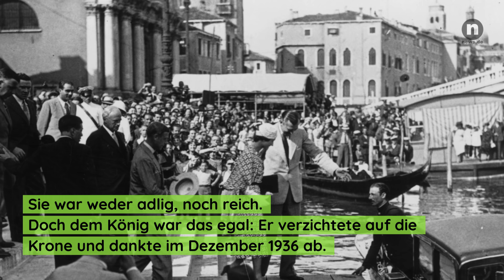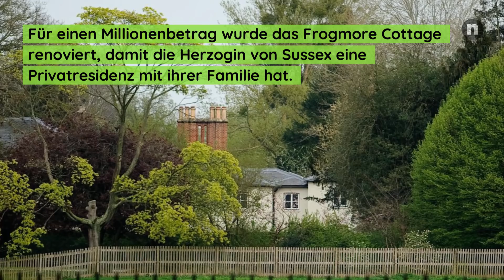Meghan Markle: Ist Herzogin Meghan eine zweite Wallis Simpson?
Eine geschiedene US-Amerikanerin heiratet einen Royal: Die Liebesgeschichte von Meghan Markle und Prinz Harry in Kurzform. Doch bei den Briten werden böse Erinnerungen wach - an Wallis Simpson: Die Frau, die dem britischen Volk den König stahl.